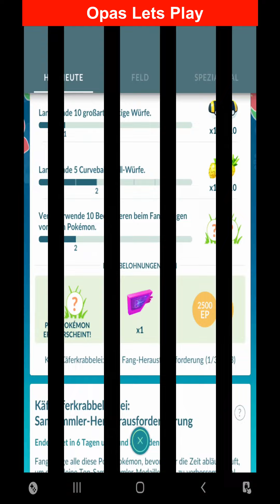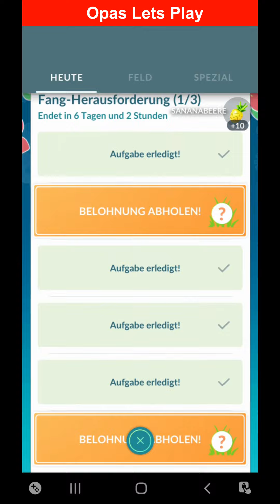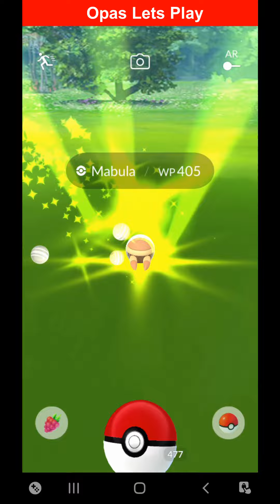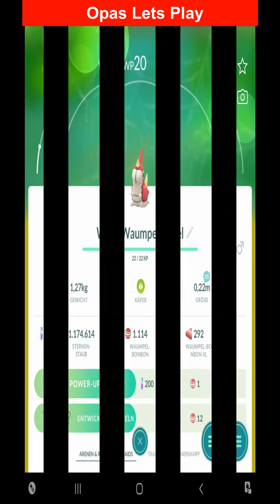Käferkrabbelei Fang-Sammler-Herausforderung, alle Aufgaben, Pokemon, Tipps - Pokemon GO Deutsch 363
Opa spielt Pokemon GO:
Käferkrabbelei Fang Herausforderung und Sammler Herausforderung mit allen Aufgaben, Pokemon und Tipps.

Hier zeige ich alle Aufgaben, Pokemon und Belohnungen zur Fang Herausforderung Käferkrabbelei:

Tipps gibt es z.B. zu:
Mache Schnappschüsse von 5 verschiedenen Käfer Pokemon im  Freien

Und ich zeige welche Pokemon man für die Sammler Herausforderung Käferkrabbelei entwickeln muss.